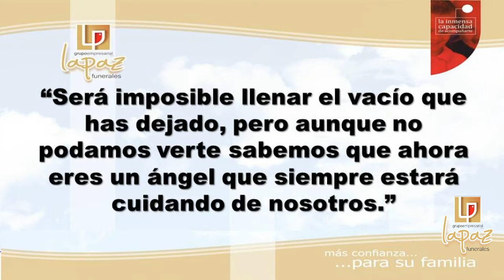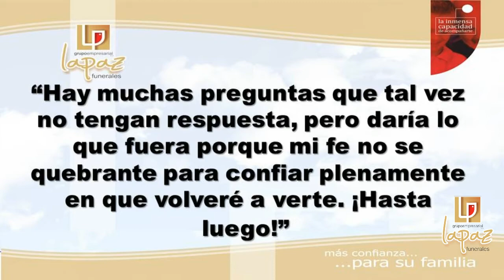Video Homenaje Andry Katherine Fernandez